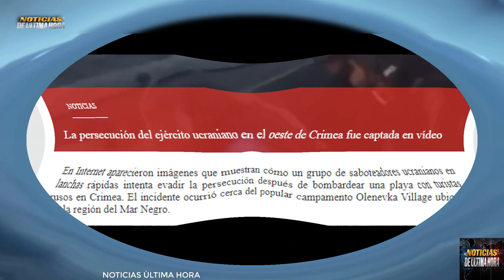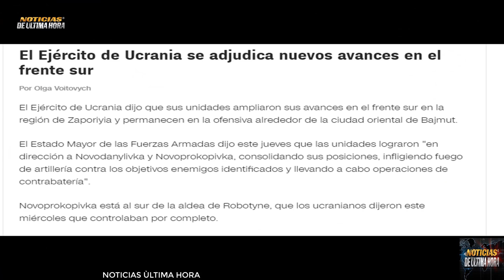🚨ÙLTIMA HORA Nunca esperaron esta reacción en Crimea-Niger autoriza Burkina faso y Mali a INTERVENIR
🚨ULTIMAS NOTICIAS RUSIA UCRANIA HOY 25 DE AGOSTO DE 2023.

✅Noticias de Crimea Medios eslavos dan cuenta de que un bañista ruso habría desafiado a una lancha con unidades ucranianas que incursionó en horas de la madrugada hora local de Moscú.

✅Informe del ministerio de la defensa de Rusia y Ucrania.

✅Ex presidente de Rusia se ha entregado a la autoridades en Georgia USA.

noticias de ùltima hora hoy 25 de agosto de 2023
noticias crisis rusia ucrania hoy 25 de agosto de 2023
noticias de crimea hoy 25 de agosto de 2023
bañista ruso se enfrenta a lancha con uucranianos en la peninsula de crimea
noticias de donald trump presidente eeuu
noticias sanciones rusia
ultimas noticias hoy rusia ucrania
noticias sergei shoiug
noticias dimitry medvedev
noticias dimiry peskov
noticias donald trump elecciones 2024
news live usa
noticias sergei lavrov russia
noticias otan jens stoltemberg
noticias ue
noticias
noticias de ultimo minuto hoy 25 de agosto de 2023
noticias niger hoy francia eeuu
noticias de moscu drones
noticias maria zakharova
noticias miami
noticias de niger otan
noticias burkina fasso mali niger
noticias ultima hora eeuu rusia